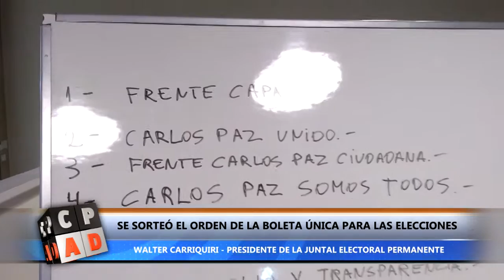SE SORTEÓ EL ORDEN DE LA BOLETA ÚNICA PARA LAS ELECCIONES